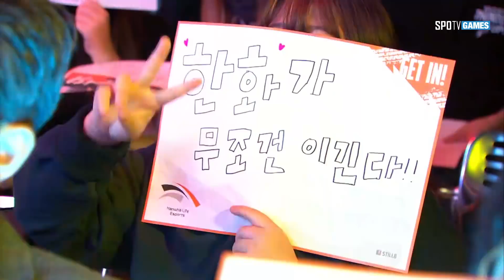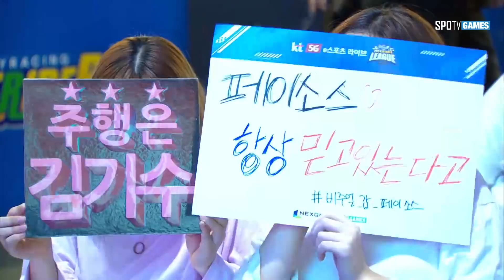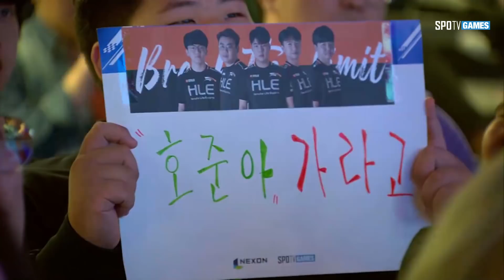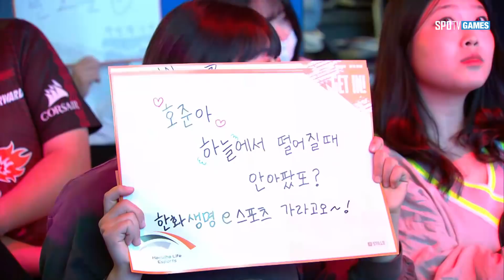8강 B조 풀리그 3경기 Hanwha Life Esports vs PATHOS [2019.09.21] 2019 kt 5G 멀티뷰 카트라이더 리그 시즌2